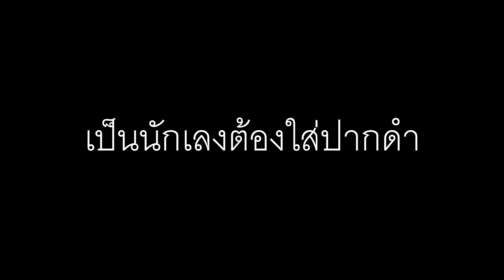RO GGT: Mob Scarf ปากไม่ดำ ไม่มีแรงตี เสาหลักแห่งไฟถูกใจสิ่งนี้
พักเหนื่อยเล่นเกม มารวมตัวเล่นบอร์ดเกม ย่านปิ่นเกล้า